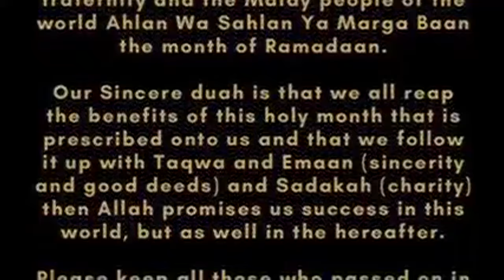Nasyid Marhaban ya Ramadan oleh Koir Malay Cape Town